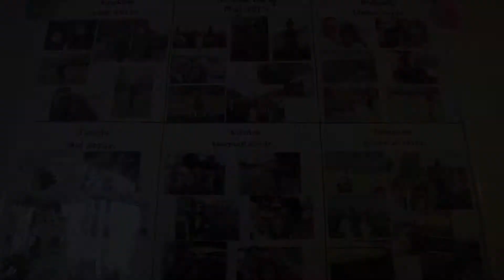Marlena & Kamil I przygotowania I